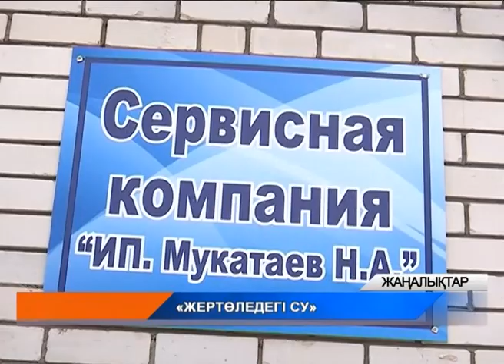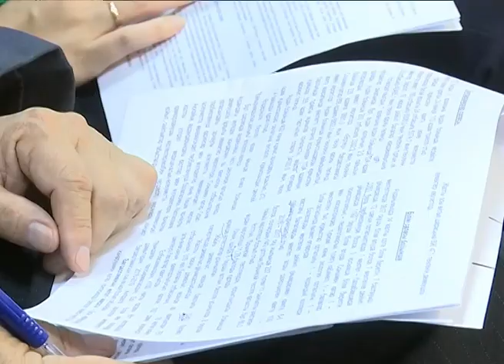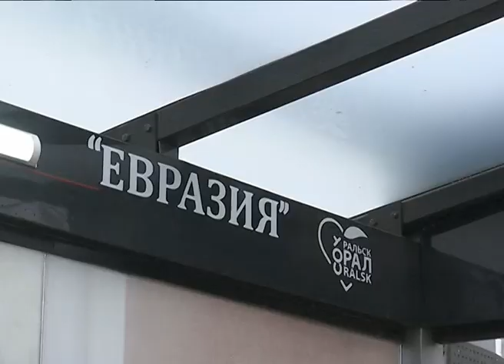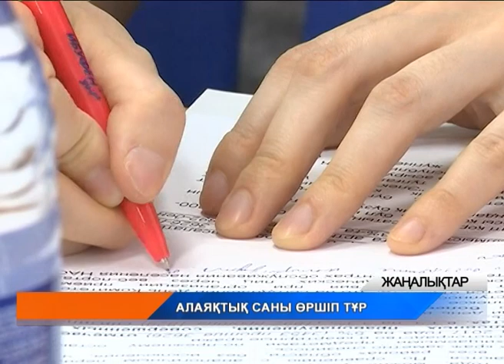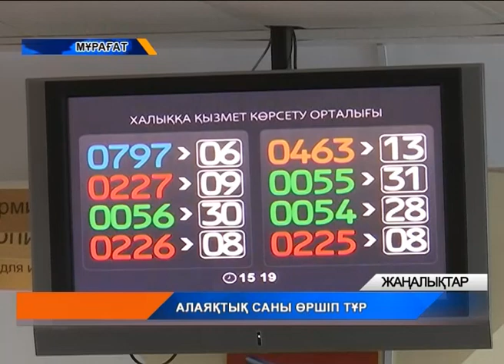Қорытынды жаңалықтар (07.11.2017)